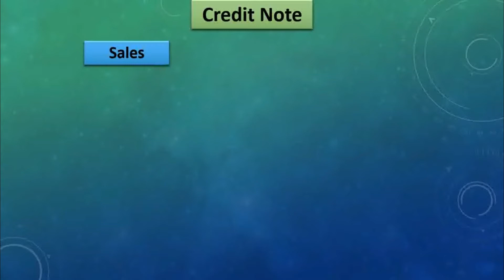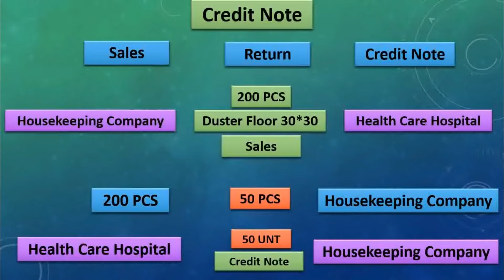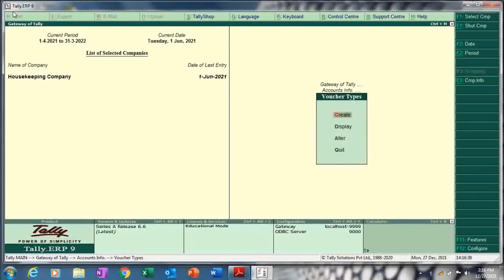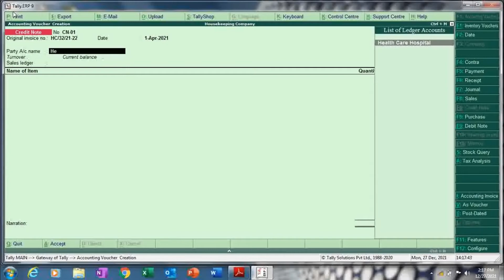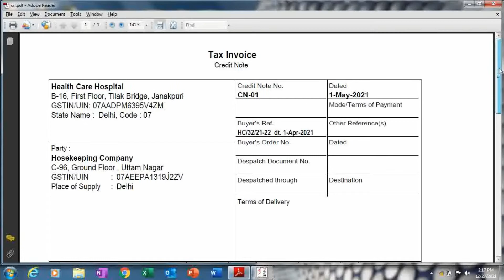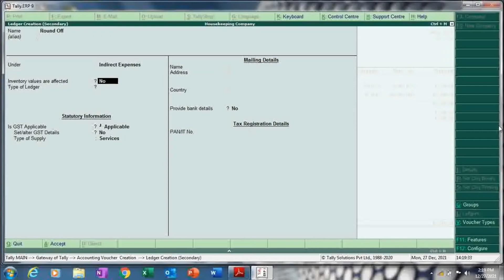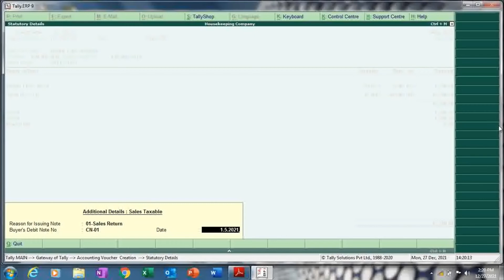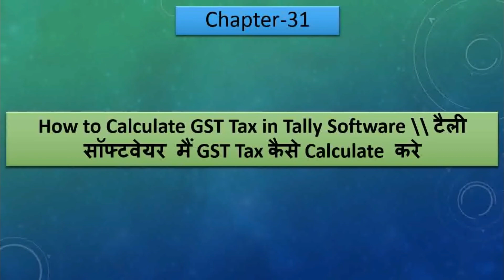टैली सॉफ्टवेयर मैं Sales Return \\ Credit Note की Entry कैसे करे || Credit Note Entry in Tally 2022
How to Sales Return\ Credit Note Entry in Tally Software \\ टैली सॉफ्टवेयर मैं Sales Return\ Credit Note की Entry कैसे करे 2022

Dosto is video me apko complete tally course with GST  ka chapter 30 diya hai.
How to Sales Return\ Credit Note Entry in Tally Software \\ टैली सॉफ्टवेयर मैं Sales Return\ Credit Note की Entry कैसे करे
. iske compelte jankari di gai hai vo bhi saral bhasha me.
 Credit Note ki practice krne ke liye PDF notes diye gaye hai telegram channel pr. mera telegram channel ka nam hai accountant dost.